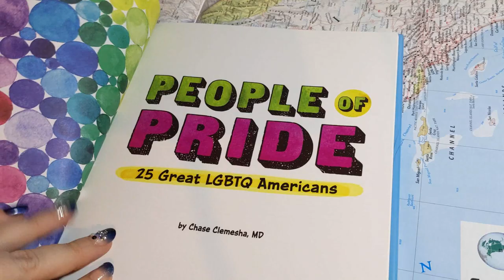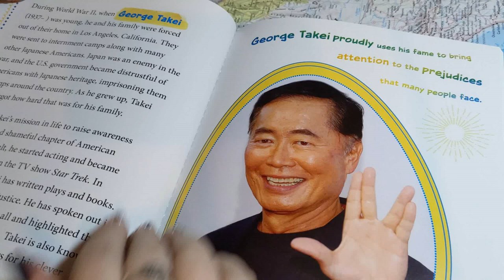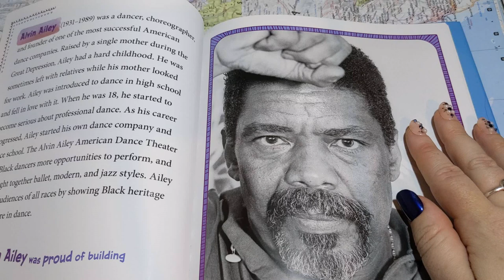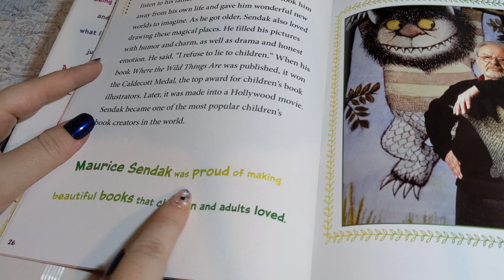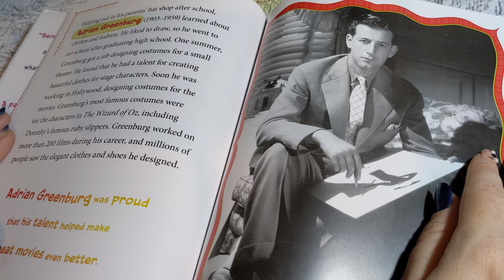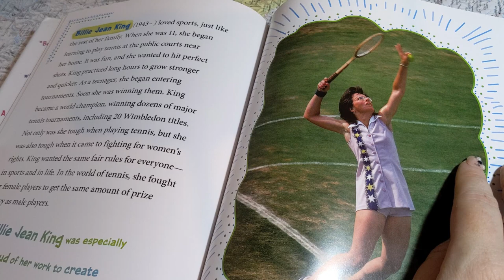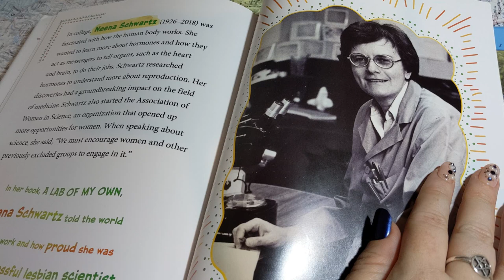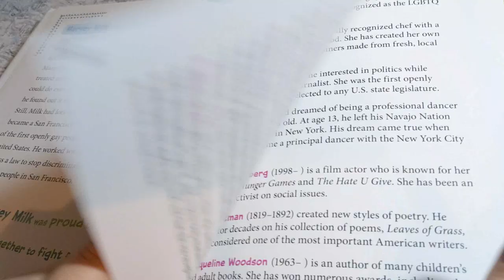ASMR ~ American LGBTQ+ Icons ~ Soft Spoken Page Turning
Good evening! Tonight we'll be reading a book about famous LGBTQ+ Americans!